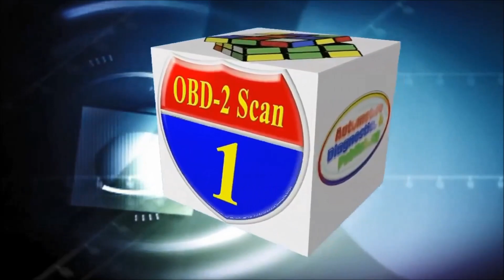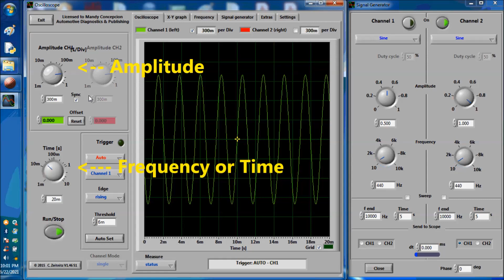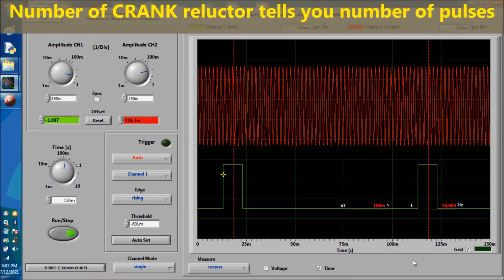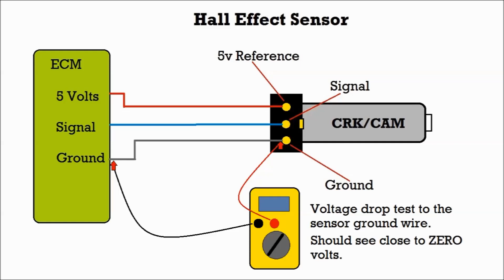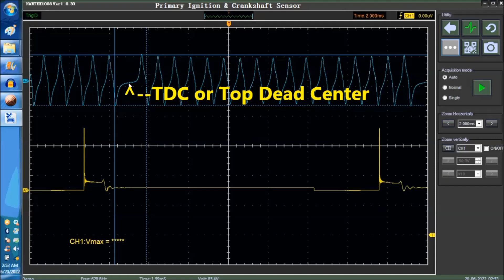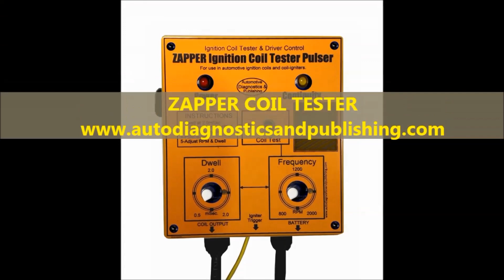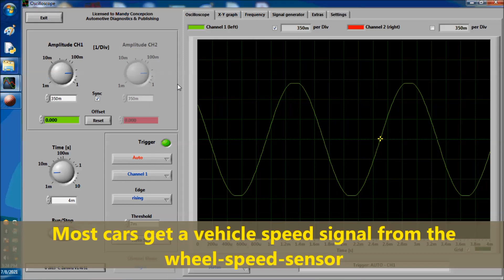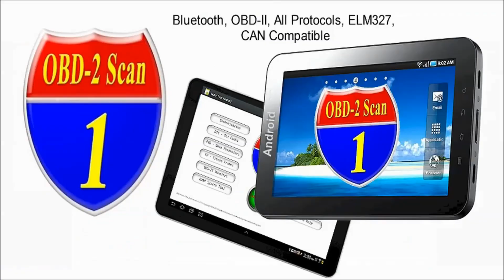Automotive Oscilloscope Study Course 3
Automotive Oscilloscope Study Course  3 video is our third from a series on using or how to use the oscilloscope to do auto repair and diagnostics. See this compendium of our video series. Used throughout high schools and technical colleges.

Complete video 0:00
Amplitude measurements 0:23
Frequency measurement 14:45
CAM CRK sensor signal analysis 27:25
CAN sensor glitch capture 36:30
Primary and secondary signal analysis 49:39
Primary ignition crank sensor correlation 1:01:09
Primary ignition current and voltage waveform 1:12:01
Primary ignition, injector, CAM and Crank sensor correlation 1:22:46
ABS sensor glitch capture 1:33:55
TPS signal glitch and blind spot capture 1:43:26